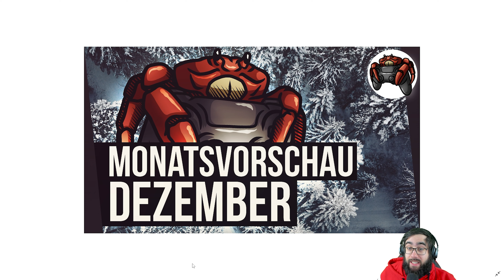Tonnenweise Hearts of Iron 4, neue Projekte und altes Zeug! | Monatsvorschau Dezember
Was gibt es neues im Dezember?